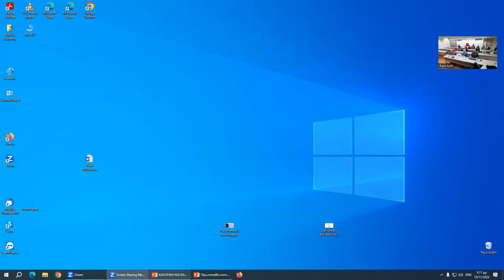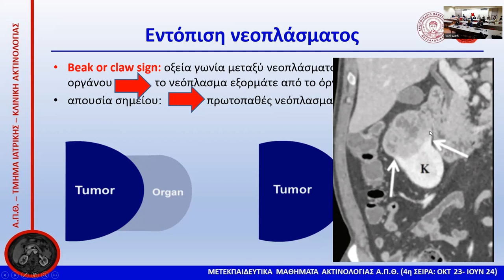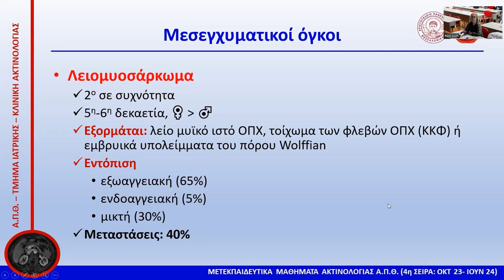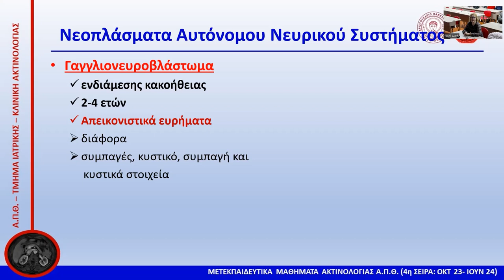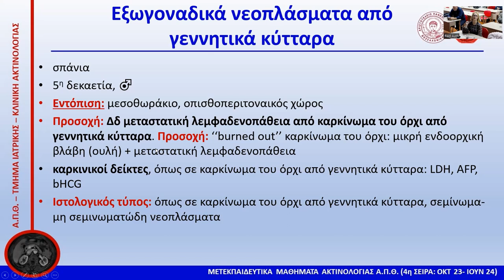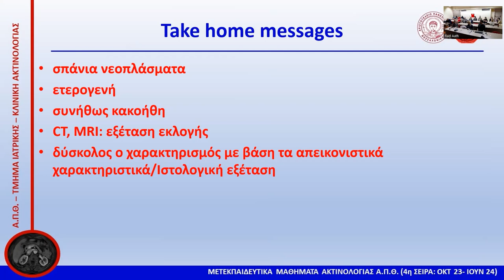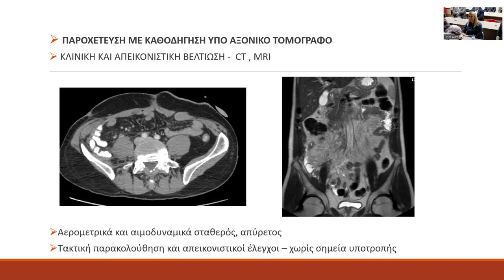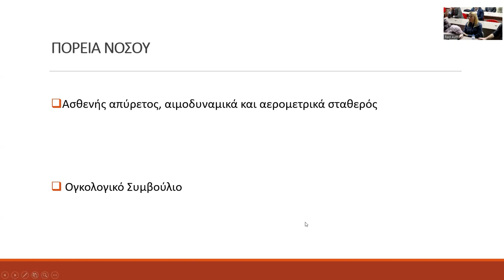Α. Τσίλη | Καλοήθη και κακοήθη νεοπλάσματα οπισθοπεριτοναϊκού χώρου